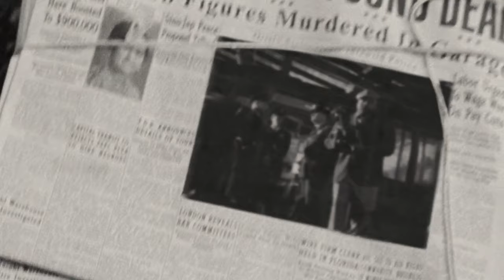Idlewild | A Gangster's Mortician Is A Dangerous Job | Extended Preview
Own it Now on Digital

Grammy®-winning OutKast members Andre Benjamin (Andre 3000) and Antwan A. Patton (Big Boi) star in this dazzling story in the key of cool. At a sexy, sizzling nightclub, piano player Percival (Benjamin) lives life by the rules, while Rooster (Patton), the club's flashy lead performer, struts his stuff on the stage. But everything changes when greed, fame and murder threaten to destroy them and the place that ties them together. Critics are calling Idlewild "a fresh, hip and imaginative extravaganza that will dazzle and thrill audiences from beginning to end." (Shawn Edwards, FOX-TV)